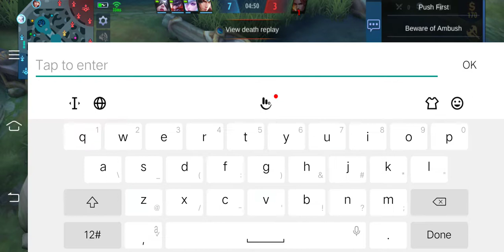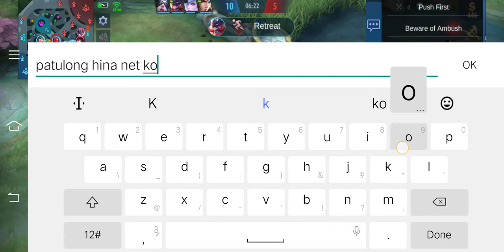Kahit mahina connection laro parin😂 LAYLA na naman lodo ko